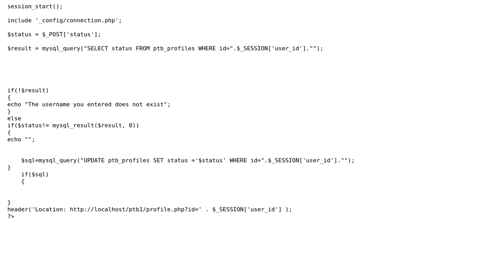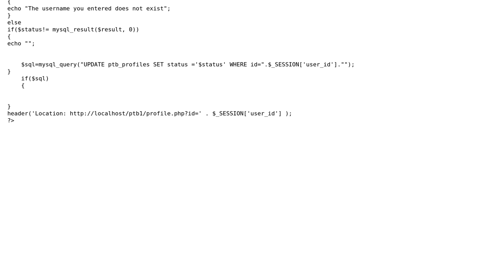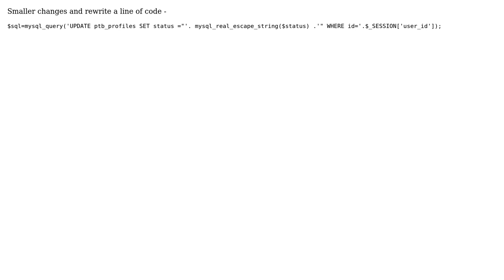insert apostrophe in sql text table? (3 Solutions!!)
insert apostrophe in sql text table?

With thanks & praise to God, and with thanks to the many people who have made this project possible! | Content (except music & images) licensed under CC BY-SA | Music | Images & others | With thanks to user Tortoise user Tom user Dave Smith user Bajrang and the Stack Exchange Network Trademarks are property of their respective owners. You are responsible for your own actions.